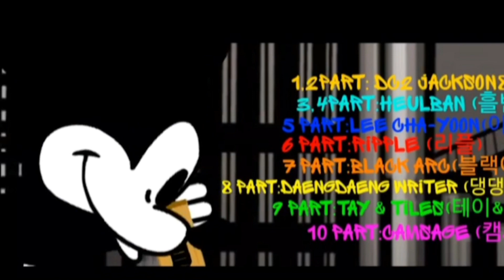턴바캐 Happy 합작 영상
Part 1: 잭슨
Part 2: 잭슨
Part 3: 흘반
Part 4: 흘반
Part 5: 이쩌윤
Part 6: 리플
Part 7: 블랙아크
Part 8: 댕댕작가
Part 9: 테이&타일
Part 10: 캠세지

참여해 주신 모든 분들 수고하셨습니다!